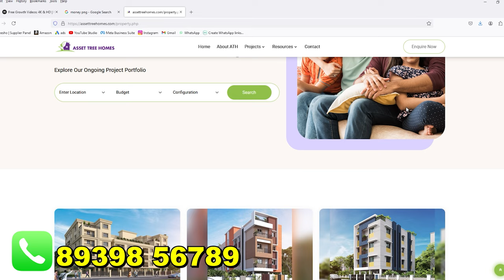சென்னையில் Flat வாங்குனா 3 லட்சம் தள்ளுபடி | Apartment flat for sale in Chennai Pammal | Asset Tree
சென்னையில் வீடு வாங்குனா 3 லட்சம் தள்ளுபடி | Apartment flat for sale in Chennai Pammal | Asset Tree

🎉 Grand Launch Event - Pammal's Savings Mela 🎉
🗓️ 18th, 19th, 20th October 2024
📍 SSVA Mahal, Shankar Nagar, Pammal

Asset Tree Homes is excited to bring you the biggest savings event of the year! 🌟 Up to ₹3 Lakhs Discount 💰 on all projects! 🚨

🏠 About Asset Tree Homes:
We're a trusted name in Pammal, Anagaputhur, Pozhichalur, and Kundrathur, specializing in 2BHK & 3BHK residential apartments. Whether you're looking for a new home or an investment, this is your chance to explore our latest and ongoing projects in these prime locations! 🏢✨

🔑 Event Highlights:

Exciting Launch of all available projects 🏗️
Exclusive Discounts on bookings made during the event 🎯
Expert guidance on finding your dream home 🏡